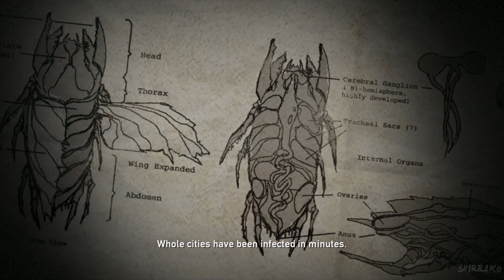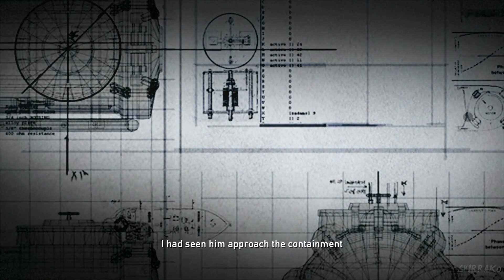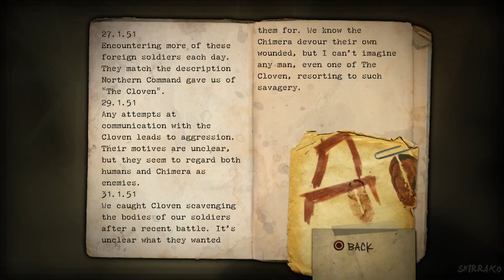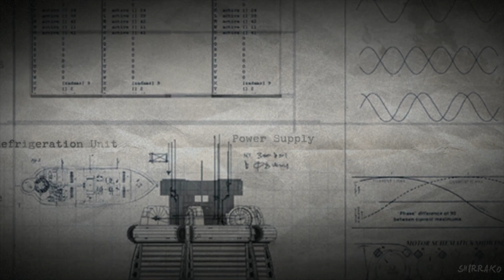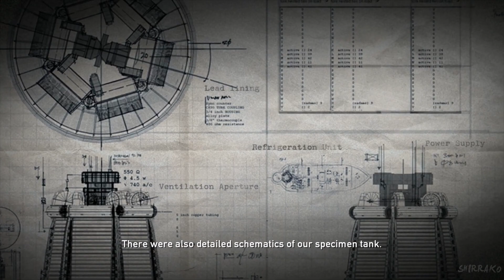RESISTANCE FALL OF MAN PS5 Gameplay JOGO COMPLETO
Aproveite as ofertas